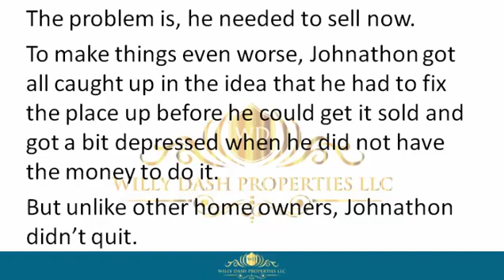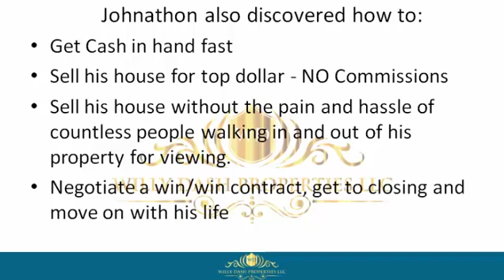how to sell my home in cocoa beach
how to sell my home in cocoa beach If you are looking for how to sell my home in cocoa beach, then watch this video to learn everything you need to know about how to sell my home in cocoa beach